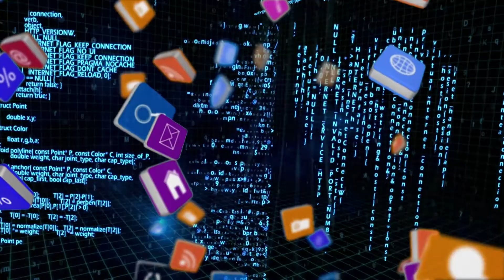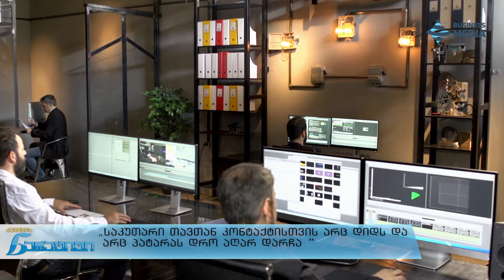“ნუ გიხარიათ, როდესაც თქვენი 3 წლის ბავშვი ინგლისურად საუბრობს" - ნინო ახალაია ქალების ნარატივში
სტუმარი: ნინო ახალაია, ფსიქოლოგი/ფსიქოთერაპევტი